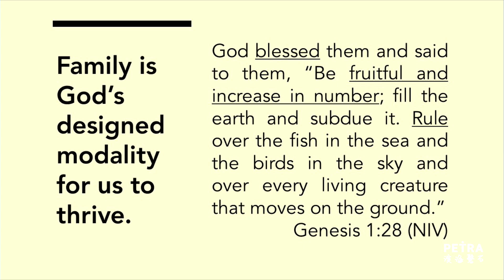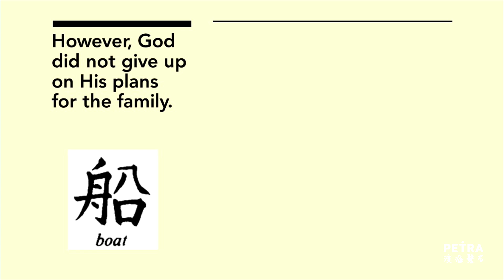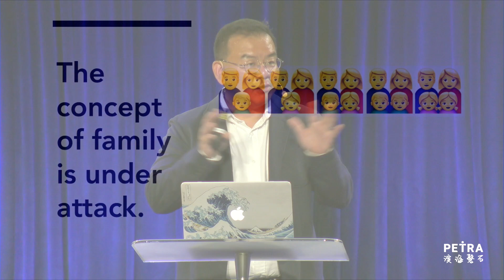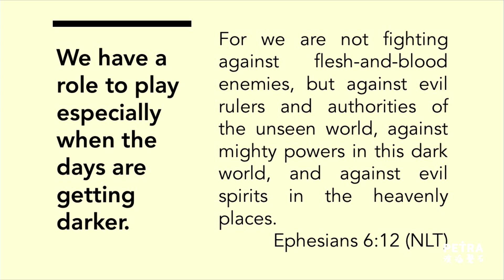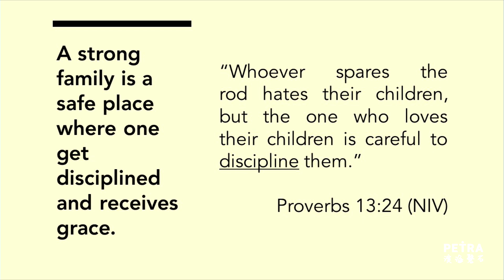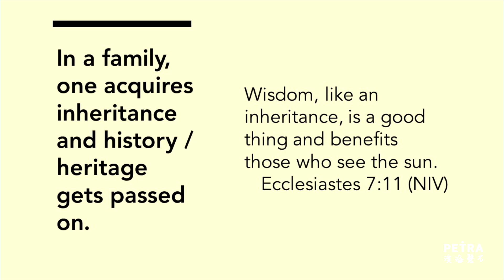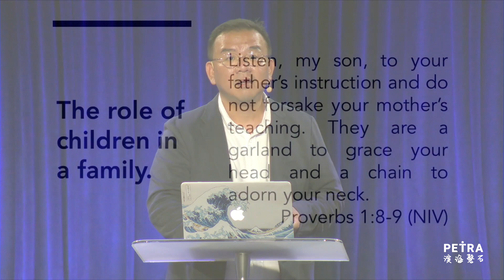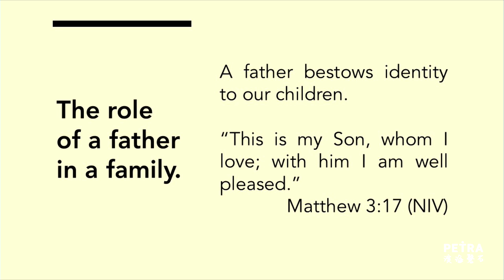God's Plans For A Strong Family - Poh Chi Chuan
Preached on 18 June 2022

There is an ongoing agenda to redefine family and marriage. From politics and media to education and popular culture, it is clear things are changing. What is God's plan amidst this and our response in this day and age?